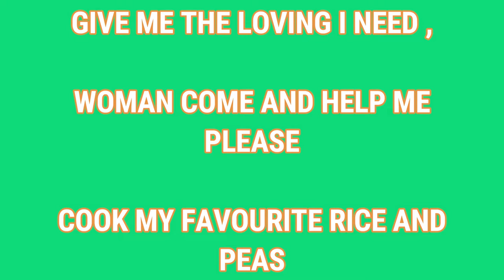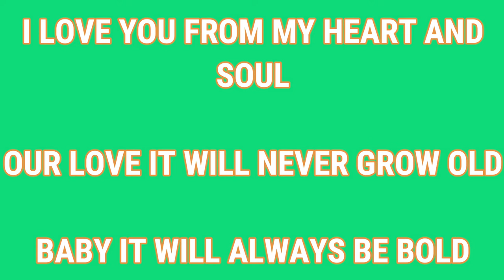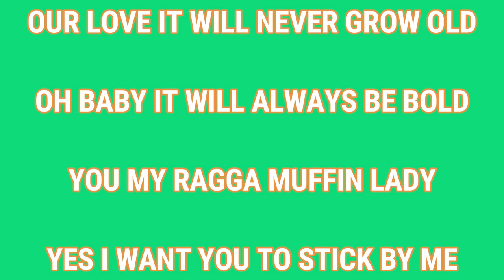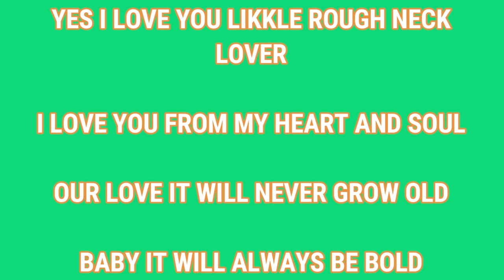HUGH GRIFFITHS - ROUGH NECK LOVER LYRICS